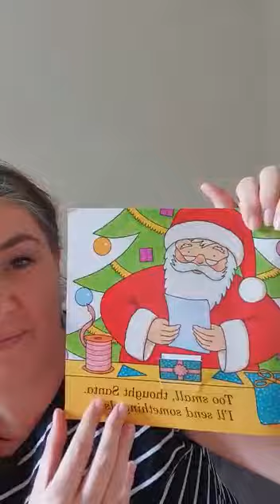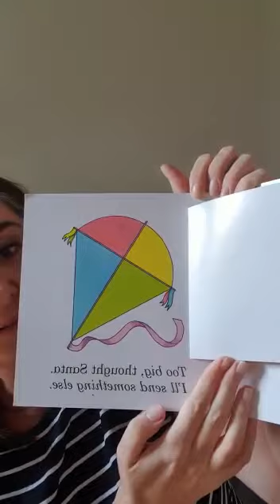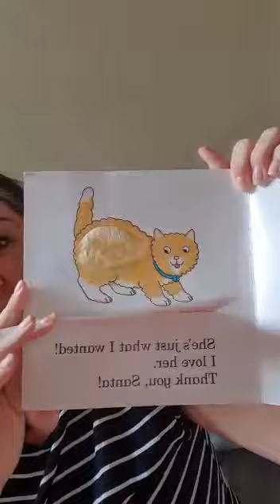Dear Santa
Storytime - what would you name your ginger kitten?